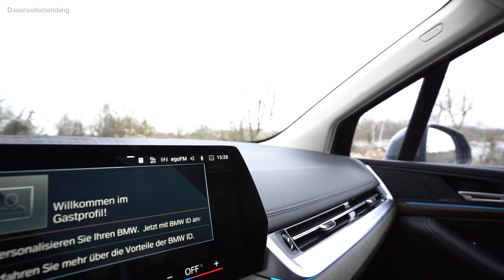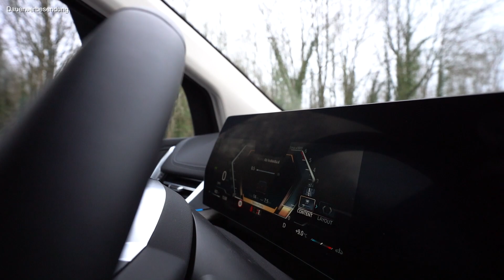VOGEL AUTOHÄUSER - Der neue BMW 2er Active Tourer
Herr Leon Hoffmann, Juniorverkaufsberater für Neue Automobile des Standorts in Landau, stellt euch den neuen BMW 2er Active Tourer und seine Features vor.

Intuitives Bedienkonzept der neuesten Generation.

Herzlich Willkommen zu unserem Video, welches euch einen kleinen Einblick über den neuen BMW 2er Active Tourer geben soll.

*Dauerwerbesendung
BMW 218d Active Tourer: Kraftstoffverbrauch kombiniert in l/100 km: --- (NEFZ) / 5,3-4,8 (WLTP); CO2-Emissionen kombiniert in g/km: --- (NEFZ) / 138-125 (WLTP); Effizienzklasse: --- (NEFZ).
BMW 218i Active Tourer: Kraftstoffverbrauch kombiniert in l/100 km: --- (NEFZ) / 6,8-6,2 (WLTP); CO2-Emissionen kombiniert in g/km: --- (NEFZ) / 154-140 (WLTP); Effizienzklasse: --- (NEFZ).
BMW 220i Active Tourer: Kraftstoffverbrauch kombiniert in l/100 km: --- (NEFZ) / 6,5-5,9 (WLTP); CO2-Emissionen kombiniert in g/km: --- (NEFZ) / 148-133 (WLTP); Effizienzklasse: ---(NEFZ).
BMW 223i Active Tourer: Kraftstoffverbrauch kombiniert in l/100 km: --- (NEFZ) / 6,5-6,0 (WLTP); CO2-Emissionen kombiniert in g/km: --- (NEFZ) / 149-137 (WLTP); Effizienzklasse: --- (NEFZ).

Impressum:

76829 Landau
Telefon: 06341/9484-0
Telefax: 06341/9484-84

Versicherungsvermittlungsregister: D-F12L-AQL54-24

Umsatzsteueridentifikationsnummer:
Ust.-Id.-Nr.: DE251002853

Persönlich haftende Gesellschafterin:
76829 Landau
Vertretungsberechtigte Geschäftsführer: Peter Vogel, Marco Vogel
Registergericht: Landau

Inhaltlich Verantwortlicher:
Peter Vogel
Am Schänzel 6
76829 Landau